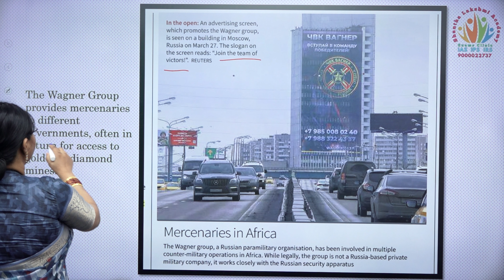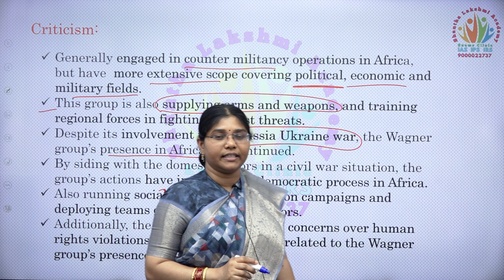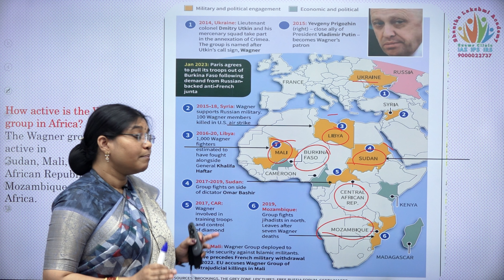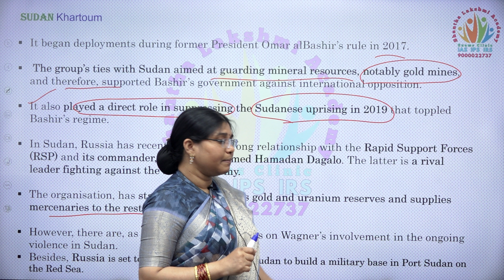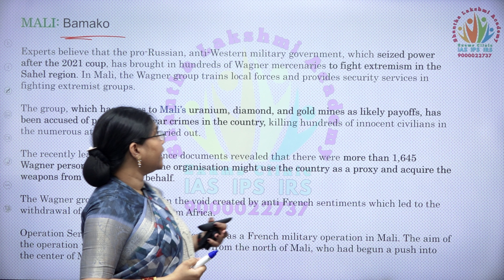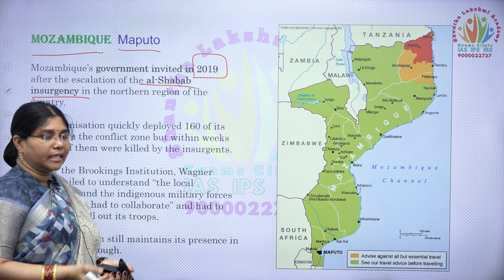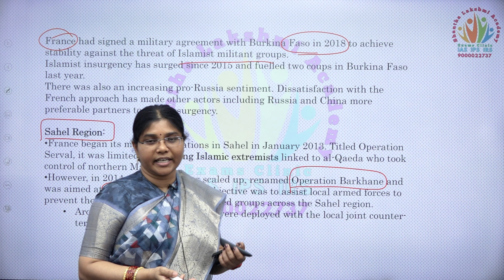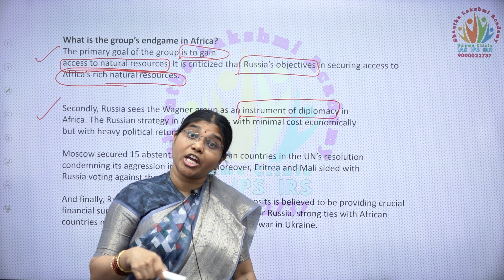wagner sudancrisis shanthalakshmiias upsc ias ips appsc tspsc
మీరు సివిల్స్ కి  సిద్దం అవుతున్నారా .. అయితే మీరు  vajrastra అనే అద్భుతమైన personal  mentorship  లో join  అవ్వాల్సిందే ..

What is "VAJRASTRA-2024"  ?

Call to Join : 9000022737, 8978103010

Pls Visit us :
Shantha Lakshmi IAS Mentorship for Personalized Guidance
RTC X Roads, Hyderabad-20